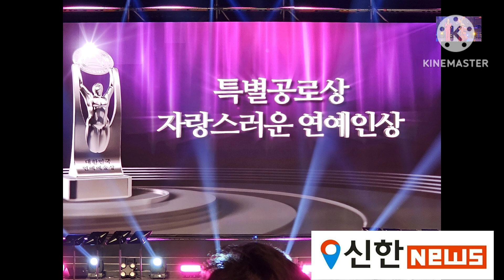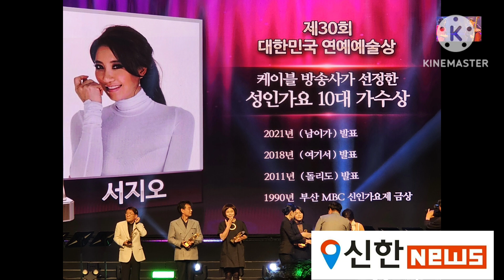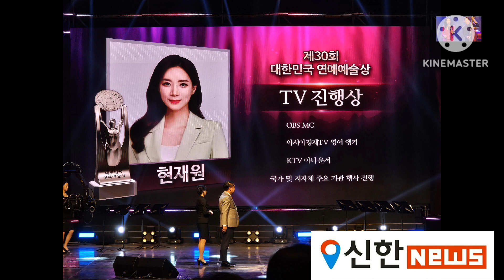제30회 대한민국 연예예술상 시상식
□ 신한뉴스 고태우 대표기자